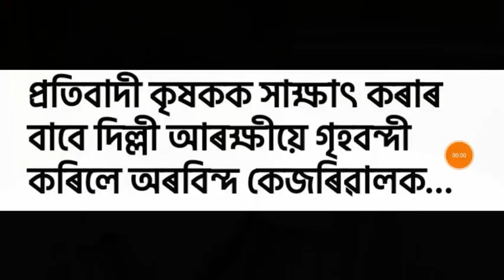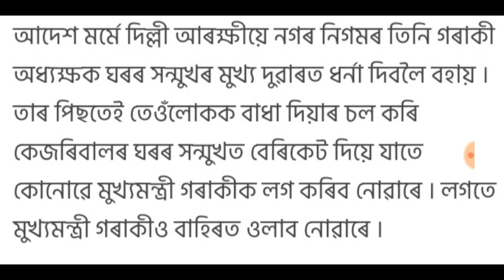দিল্লীৰ মুখ্যমন্ত্ৰী অৰবিন্দ কেজৰিৱালক...